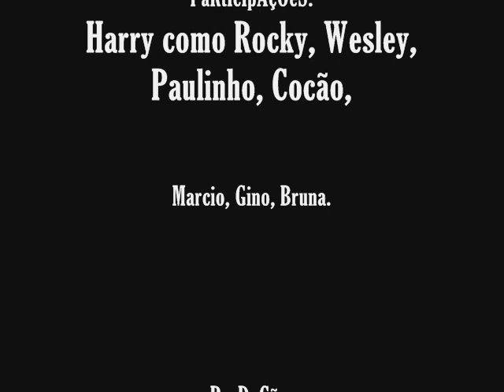Piracaia Parte 2 - Rocky o Lutador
E ai galera... mais um video feito lah em piracaia, esse eh de um classico do cinema, e agurdem que ainda tem os Power Rangers, vlwe galera.